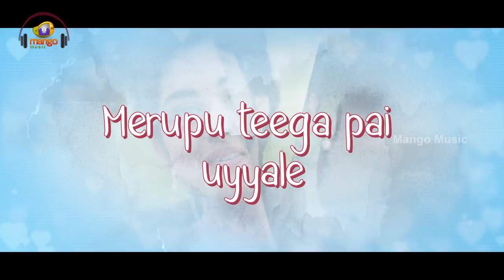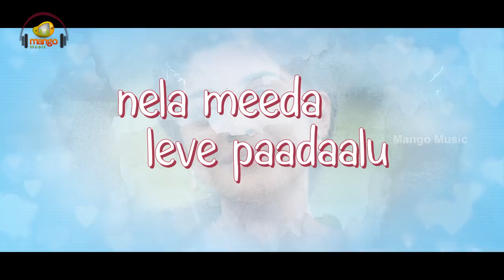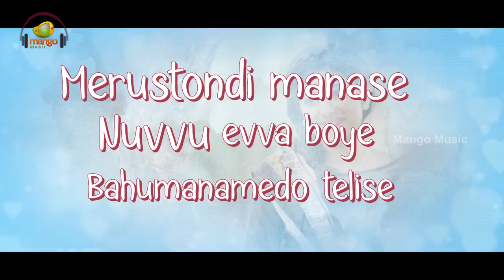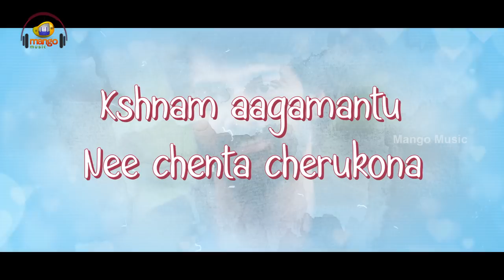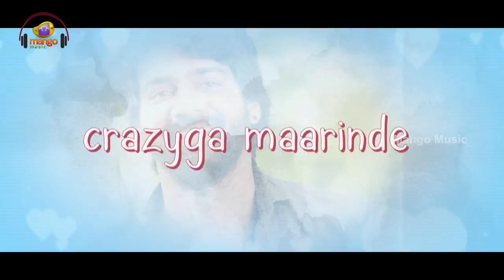Juliet Lover of Idiot Movie | Eiffel Tower Pai Song with Lyrics | Nivetha Thomas | Naveen Chandra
Juliet Lover of Idiot, Eiffel Tower Pai Song with Lyrics on Mango Music. JulietLoverofIdiot latest 2017 movie ft. Naveen Chandra and Nivetha Thomas. Directed by Ajay Vodhirala. Music by Ratheesh Vega. Produced by Kothapalli R Raghu Babu and KB Chowdary.

Juliet Lover of Idiot movie also stars Ali Basha, Abhimanyu Singh, and Esther Anil.

Song : Eiffel Tower Pai Salsaley
Singer : Yazin Nizar
Lyrics : Ramajogayya Sastry

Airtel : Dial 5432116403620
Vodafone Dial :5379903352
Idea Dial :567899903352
BSNL :SMS BT 9903352 To 56700
Aircel : SMS DT 6898533 To 53000

Listen Juliet Lover Of Idiot Movie Songs on your favorite Music Apps:
Amazon Music